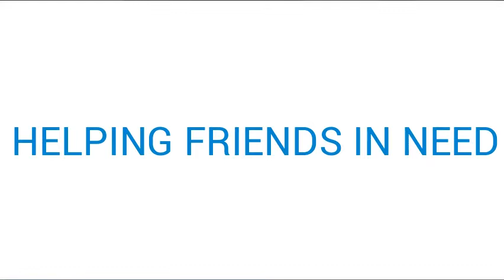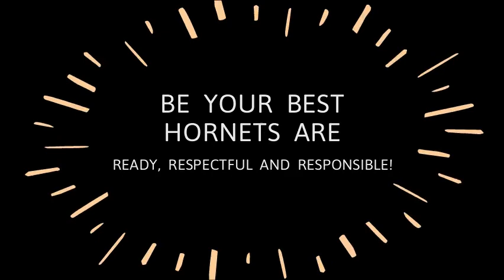IES/DMS Appropriate Behavior - Complete